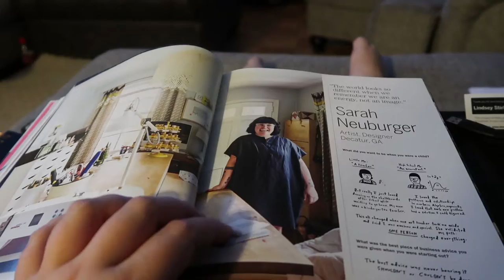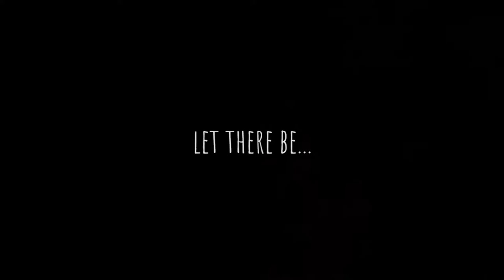» piano cover & a work day « » VLOGMAS DAY 4 «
Here we are on day 4 of vlogmas!
Today is just your average ordinary work day with some filming bloopers and a piano cover. Enjoy!

--- Equipment Used ---

• Microphone:
• Tripod:
• LUT/Preset:
• Font: City of Lights & Amatica SC